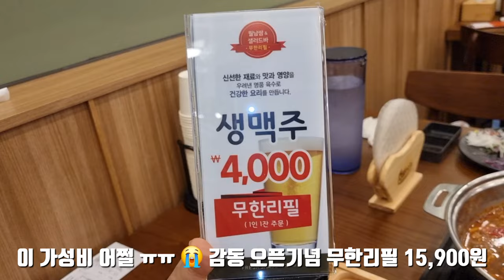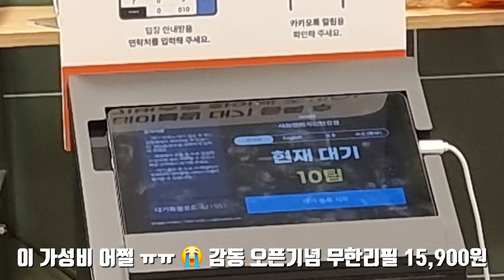이 가성비 어쩔 ㅠㅠ 😭 감동 오픈기념 무한리필 15,900원 샤브연리지(신탄진동) [ 대전 '사우쌤'의 '맛집&멋집리뷰' 제77회 ] 대사우TV